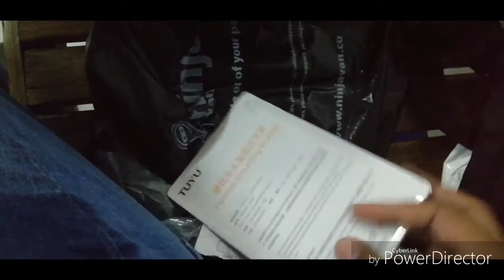Unboxing Tuyu Chin mount helmet